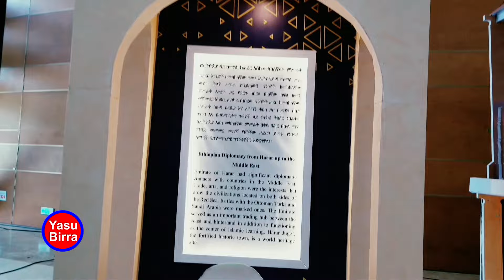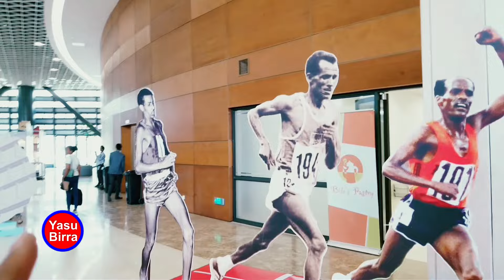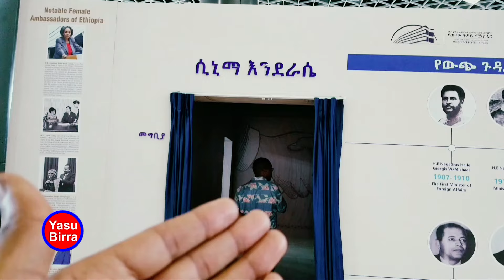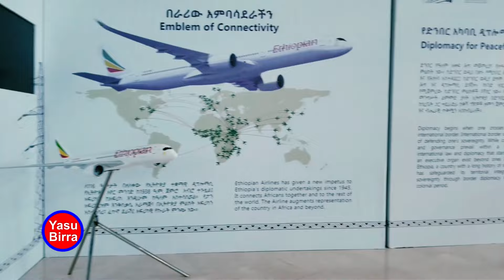Arra Vlogi bayyee Bareeda Ta'ee isiniif qaba, ( Masfiniin warbaraa )